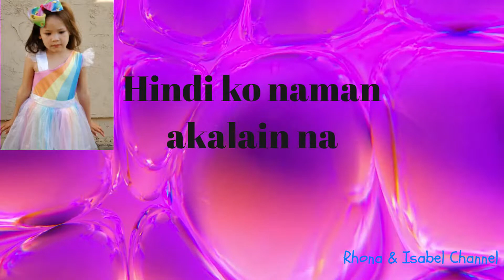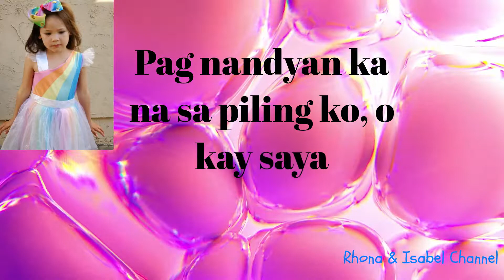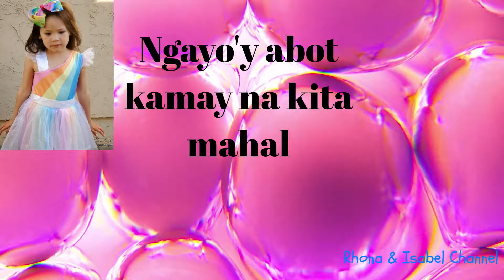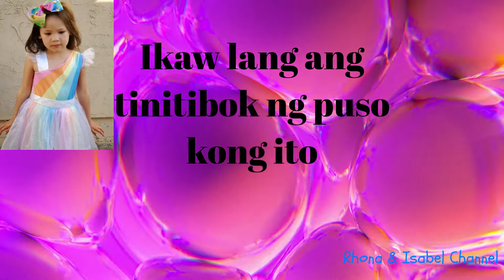BIGAY KA NG MAYKAPAL MALE VERSION/Rhona & Isabel